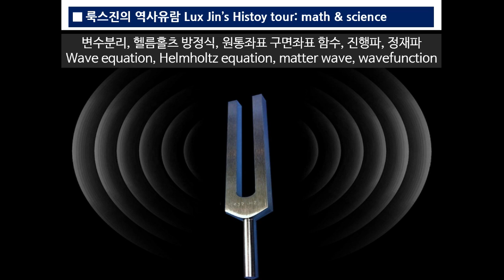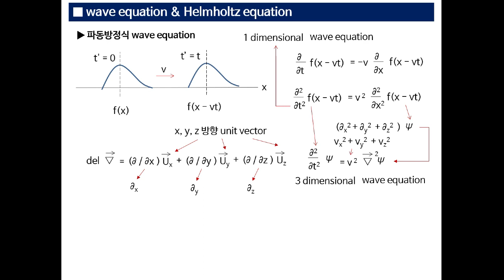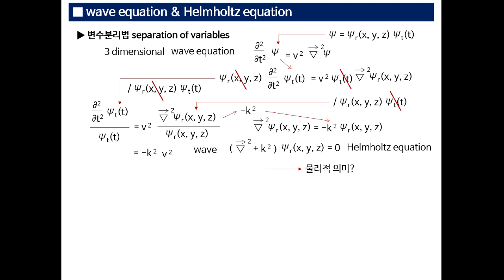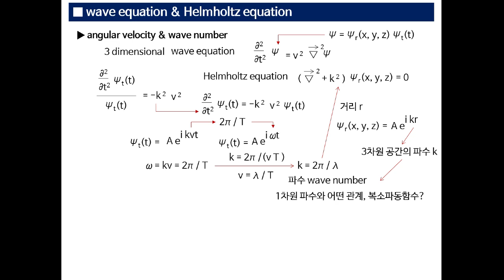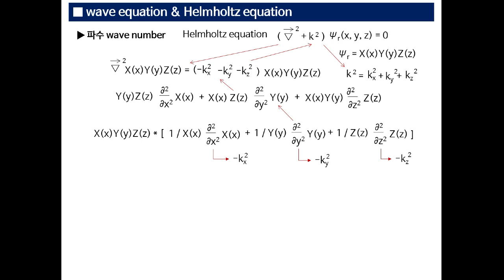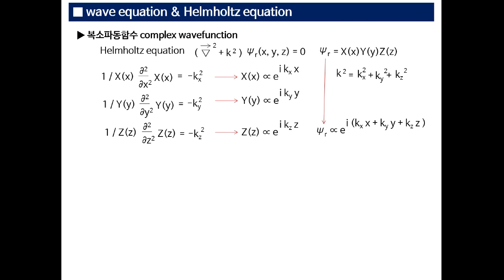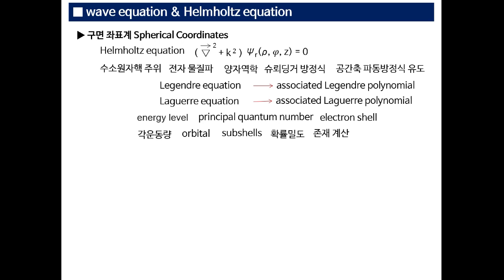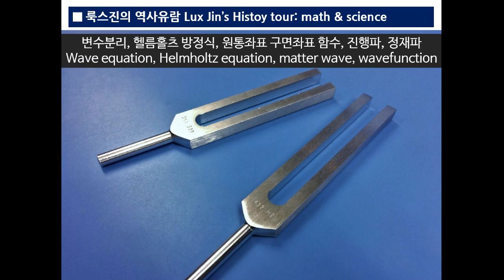22B 변수분리 헬름홀츠 방정식, 원통좌표 구면좌표 함수, 진행파, 정재파 Wave equation, Helmholtz equation,matter wave,wavefunction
변수분리 헬름홀츠 방정식, 원통좌표 구면좌표 함수, 진행파, 정재파
Wave equation, Helmholtz equation,matter wave,wavefunction

3차원 파동방정식이 어떤 형태를 가지고 있고, 파동측면에서 헬름홀츠 방정식에 어떤 상수가 나타나는지, 1차원 파동수와 3차원 파동수는 어떤 관계를 가져야 하고, 각 방향의 파동함수는 어떤 형태를 가져야 하는지, 직교좌표, 원통좌표, 구면좌표계에서 경계조건의 대칭성에 따라 어떤 함수를 가지는지, 슈뢰딩거 방정식에서 르장드르 방정식과 라게르 방정식은 어떤 역할을 하는지, 초기조건과 경계조건, 진행파와 정재파는 어떤 차이가 있고, 변수분리법으로 유도된 헬름홀츠 방정식은 어떤 이점을 가지는지 알아봅니다.
Let's look into what form the 3-dimensional wave equation has, what constant appears in the Helmholtz equation in terms of waves, what relationship the 1-dimensional wave number and 3-dimensional wave number should have, what form the wave functions have, what functions  are possibe according to the symmetry of the boundary condition in Cartesian, cylindrical, and spherical coordinate systems, what role Legendre equation and Laguerre equation play in Schrödinger equation, what are the differences between initial condition and boundary condition, between traveling wave and standing wave, and what advantages the Helmholtz equation derived by the separation of variables has.

Helmholtz equation & variable separation
변수분리와 헬름홀츠 방정식
각속도, 파수, 진행파, 정상파, 공명과 물질파
Resonance & matter wave?

파동방정식, 헬름홀츠 방정식, 파동수, 파동함수, 진행파, 정재파, 변수분리법,
직교좌표, 원통좌표, 구면좌표계, 경계조건, 대칭성, 슈뢰딩거 방정식,
르장드르 방정식, 라게르 방정식, 초기조건, 경계조건,
파동, 상수, 함수, 1차원 파동수, 3차원 파동수,
달랑베르, 편미분 방정식, 오일러, 3차원 파동방정식,
정상파, 초기조건, 경계조건, 공명주파수, 공진주파수,
진동, 현, 변수 분리법, 줄,
함수 파형, 델 연산자, 단위벡터,
Laplacian, 라플라션,
시간변수, 공간변수, 변수분리, 공간좌표, 공간함수, 시간함수,
복소파동함수, 주기, 위상, 파동 속도, 각속도, 파장,
파수, 파동수, wave number, 오일러 공식,
직교 좌표계, 기본파, 고조파,
원통북, 원통 좌표계, 베셀 방정식, 베셀 함수, 원통북 진동,
수소원자핵, 전자, 물질파, 구면 좌표계, 양자역학, 슈뢰딩거 방정식,
르장드르 방정식, 라게르 방정식, 르장드르 연관 다항식, 라게르 연관 다항식,
에너지 준위, 주양자수, 각운동량, 오비탈 양자수, 양자화,
전자껍질, 전자부껍질, 확률밀도, 존재파,
Helmholtz equation, Bessel's equation, Euler's formula, Legendre equation, Laguerre equation,
string, Cartesian Coordinates, Cylindrical Coordinates, Spherical Coordinates,
associated Laguerre polynomial, associated Legendre equation, Legendre polynomial,
principal quantum number, orbital quantum number, electron shell, subshell,
d’Alembert, Euler, initial condition, boundary condition, travelling wave, standing wave,

2B 에너지보존, 열역학 제2법칙, 성능계수, 클라우지우스 켈빈 플랑크 서술 Thermodynamics, entropy, COP, Clausius, Kelvin, Planck
3B 클라우지우스 엔트로피, 켈빈 플랑크서술, 카르노, 불확정성 원리, 냉동기,열펌프 Clausius entropy,Kelvin-Planck statement,uncertainty
4B 열역학법칙, 화씨섭씨 변환, 절대온도, 랭킨온도, 삼중점, 열역학온도 Laws of thermodynamics,0th law,kelvin,Rankine,triple point
5B 중력 쿨롱 법칙, 전기장 면적벡터, 가우스 법칙, 중력장, 맥스웰 방정식 Gravity, Coulomb law, flux, Gauss law, Maxwell equation
6B 정전기,도체,부도체, 유리전기,수지전기,피뢰침, 가우스법칙, 퍼텐셜 vitreous,resinous,Leyden, lightning, Gauss’s law, potential
7B 라이덴 병, 피뢰침, 대칭성, 가우스 법칙, 전기장, 전기용량, 병렬과 직렬 축전기 커패시턴스 Leyden jar, symmetry, Gauss’s law, Capacitor
8B 에너지보존, 케플러법칙, 전기장, 전위, 푸아송 라플라스 방정식, 퍼텐셜 energy,Solar system,electric potential,Laplacian,quantum
9B 전기감전, 라플라스 방정식 경계조건 유일성정리, 패러데이 새장 차폐 Laplace equation boundary condition,uniqueness,Faraday cage
10B 전기 자기, 지자기 나침반, 맥스웰 방정식, 자기장 가우스법칙 Electricity, magnetism compass, Maxwell equation, Gauss’s law
11B 갈바니 볼타전지, 이온화경향 산화환원, 애노드 캐소드, 맥스웰 방정식 Galvanism, Voltaic cell, ion, oxidation, Maxwell equation
12B 패러데이 법칙, 전기분해, 전자기 회전, 전자기유도, 화학당량, 당량무게, 패러데이상수 Maxwell equation, anode, cathode, anion, cation
13B 나침반 복각, 지자기, 비오 사바르 법칙, 앙페르 법칙, 맥스웰 방정식 Compass, Biot-Savart law, Ampere's law, Maxwell equation
14B 로렌츠 힘, 맥스웰 방정식, 라플라스 힘, 비오 사바르법칙, 호모폴라 모터 Lorentz force, Maxwell equation, Laplace, Ampere’s law
15B 자기모멘트, 길버트, 앙페르 모형, 돌림힘, 위치에너지, 제이만 효과 Magnetic dipole, torque, potential energy, Zeeman effect
16B 플레밍 법칙, 로렌츠 힘, 앙페르 힘 법칙, 강자성체, 상자성체, 반자성체 Fleming’s rule, Lorentz force, Ampere, magnetic moment
17B 보어 마그네톤, 자기모멘트, 자성체, 전류고리, 오비탈 스핀, 훈트규칙 Bohr magneton, magnetic dipole, orbital spin Hund's rule
18B 지자기 역전,대륙이동,자기모멘트,자성체, 퀴리온도,닐온도, MRI Geomagnetic reversal, Pangaea, magnetic moment, Curie point
19B 패러데이 법칙, 렌츠법칙, 스톡스 정리, 맥스웰 방정식, 모스, 마르코니 Faraday’s law,Lenz,Maxwell equation,Hertz,Morse,Marconi
20B 맥스웰 방정식, 변위전류, 파동방정식, 광속, 로렌츠 수축, 상대성이론 Aether,displacement current,curl,Laplacian,Occam's Razor
21B 파동방정식, 오일러 공식, 복소파동함수, 맥스웰 방정식, 양자역학 Euler’s formula, Fourier series, Laplacian,Maxwell equation